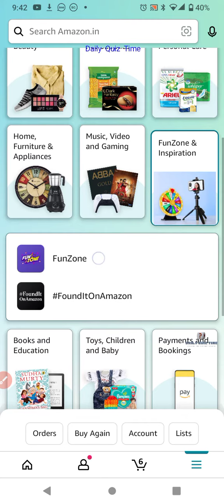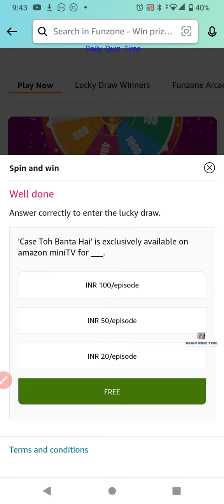Amazon Funzone Cash Toh Banta Hai Spin and WinQuiz Answers Today|29 July 2022 | Daily Quiz Time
Good Luck..
Take Care.!

Questions :-

topics covered :-

amazon quiz
amazon quiz answers today
29 July amazon quiz
29 July 2022 amazon quiz
amazon
quiz

Other quiz:-

Today qu1Z,
Quiz Time,
Fun zone,
Amazon Quiz,
Today qu1Z,
Quiz Time,
Fun zone,
Amazon Quiz,
29 July 2022 Amazon quiz
Amazon quiz | 29 July 2022 Answer
29 July 2022 Amazon quiz
Amazon Quiz 29 July 2022 Answers,
29 July 2022 Amazon quiz answers,